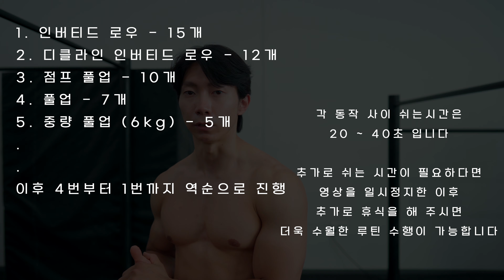넓고 강한 등 근육을 만드는 가장 효율적인 루틴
[인대와 건에 필요한 건강을 맛있게 챙기는 방법, E4A 아미노리젠]
* [ justfun ] 코드 입력 시, 10% 할인된 가격에 구매할 수 있으며, 저희는 소정의 수수료를 제공받습니다 *

[국내 최초의 맨몸운동 & 스트릿워크아웃 그룹 트레이닝 스튜디오, 프롬더스트릿]

[프롬더스트릿 오피셜 인스타그램]

[클래스101 x 저스트펀 크루의 온라인 강의]
1 : 송우석, 정우석, 김웅진의 맨몸운동 기초 클래스 "초보자 강력추천"

2. 이준명, 송우석의 물구나무 푸쉬업 완벽 클래스 "중급자 강력추천"